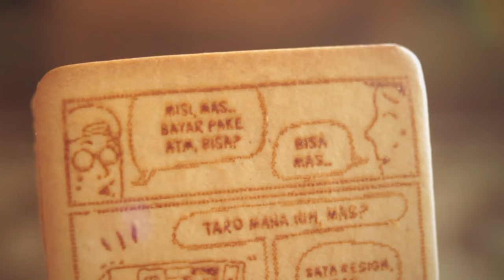GUE YANG LEBIH COOLBANGET !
Gue dan Tommylimmm berantem siapa yang paling COOLBANGET ?? Oke oke let see who's the winner!